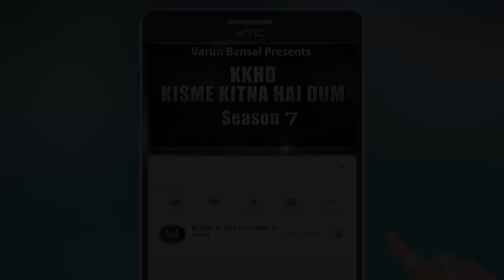Sandeep Kumar | KKHD | Kisme KItna Hai Dum Tv Show | Grand Finale (18-09-2021) | Latest Videos